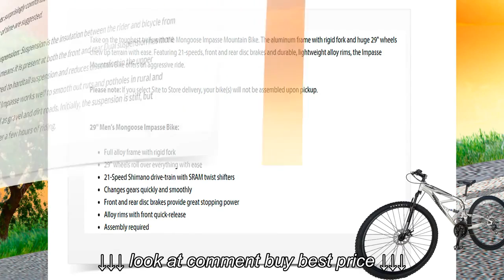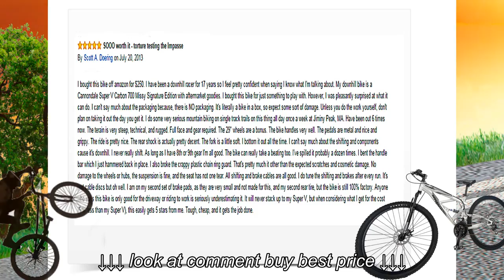Mongoose Impasse Dual Full Suspension Bicycle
Mongoose Impasse Dual Full Suspension Bicycle, Mongoose Impasse Dual Full Suspension Bicycle